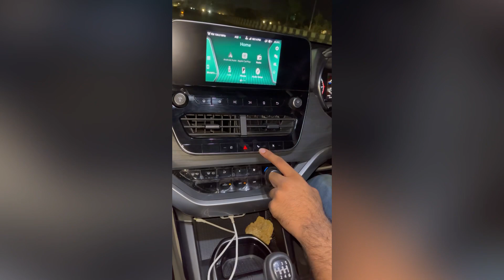Tata Safari 0 to 100 test in all modes - ये बवाल चीज़ है!🥵 । Shrish Kaushik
This is the test of Tata Safari 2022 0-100 in all modes and here are some unexpected results 😨